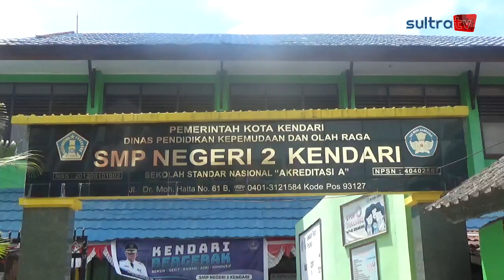SMPN 2 KENDARI RAIH ADIWIYATA MANDIRI TINGKAT NASIONAL